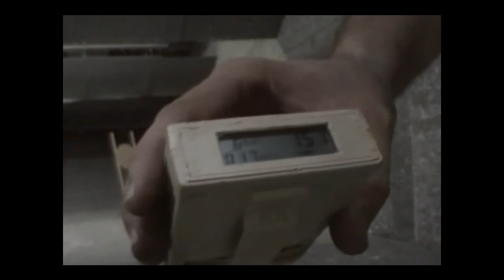US Grunt Gear Bills Drills on Steel and Paper